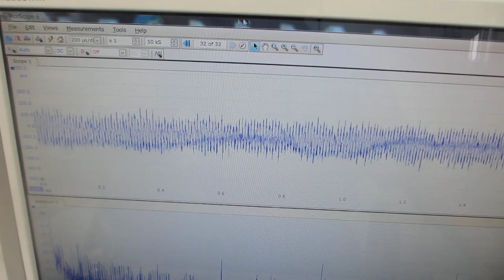スイープ発振による、超音波プローブのダイナミック特性を確認する実験（超音波システム研究所）